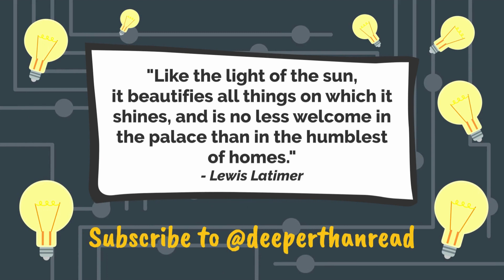Lewis Latimer.Black History Shorts.Black Inventors of the 20th and 21st Century.Deeper Than Read.